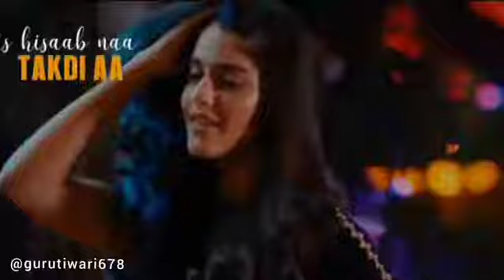Guru Randhawa 🤩| mashup songs 🎶| all of Songs incredible music